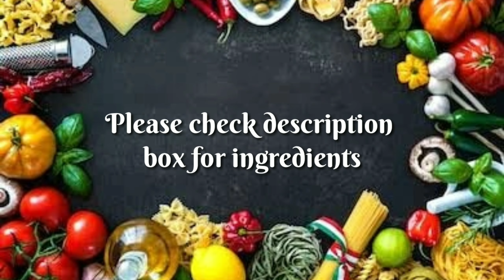ঝাল ঝাল লইট্টা শুটকি বাটা | Loitta shutki recipe | Dry bombay duck recipe | লইট্টা শুটকি ভুনা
Ingredients :-
Dry bombay duck or lote shutki  70 gms
Dry red chillies  5 to 6 or as per taste
Garlic 2 whole pods
Green chillies 6 to 8 or as per taste
Hot red chilli powder 2 tbsp or as per taste
Mustard oil 6 tbsp + 1/2 tbsp

ঝাল ঝাল লইট্টা শুটকি বাটা | Loitta shutki recipe | Dry bombay duck | লইট্টা শুটকি ভুনা